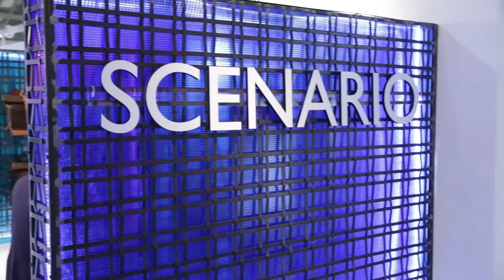Maria Lamanna interview